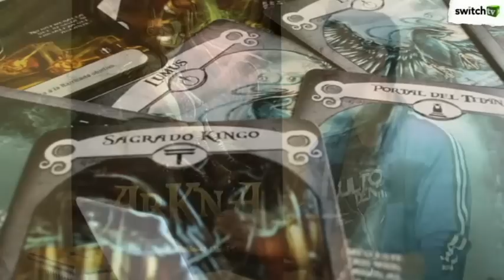Switch Tv - Goin Entertainment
Goin Entertainment: Fundada por Sergio Povea y Gino Villablanca, en abril del 2009, esta empresa pasó de ser un sueño de jóvenes a un proyecto que ha crecido de manera asombrosa con su producto más destacado: las cartas Arkna. Una idea que ya es aclamada y que promete expandirse a los videojuegos y al cine.